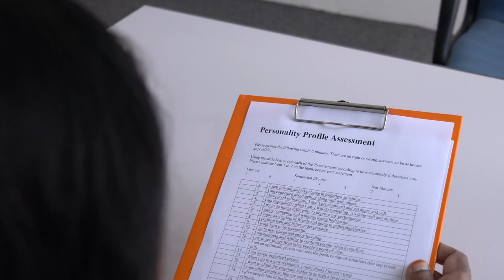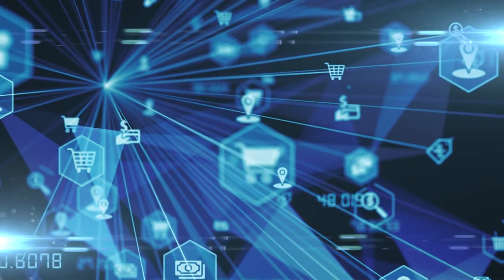The INFJ Dilemma: Navigating Work and Relationships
The INFJ Dilemma: Navigating Work and Relationships | Are you an INFJ feeling torn between your desire to help others and your need for solitude? Navigating the complexities of work and relationships can be a constant challenge for our enigmatic personality type.

In this video, we dive deep into the INFJ experience, exploring our unique strengths and struggles in the workplace and our personal lives. From dealing with burnout and office politics to building meaningful connections and managing overwhelming emotions, you'll walk away with practical tips and strategies to thrive as an INFJ.

Discover how to set boundaries, communicate your needs, and find the right career path that aligns with your values. Learn techniques to cultivate resilience and self-awareness so you can show up as your authentic self without losing your mystique.

Plus, don't miss the game-changing secret strategy revealed at the end of the video that could unlock your full potential as an INFJ. Click now to start your journey towards greater fulfillment and balance.

Whether you're an INFJ or know someone who is, this video is a must-watch. Dive in and start navigating the INFJ dilemma with confidence and ease.

Discover the depths of your personality and learn how to harness your unique strengths as an INFJ. Our content is tailored to help you navigate life's complexities, connect with your true self, and achieve personal growth in a way that resonates with your deep, introspective nature.